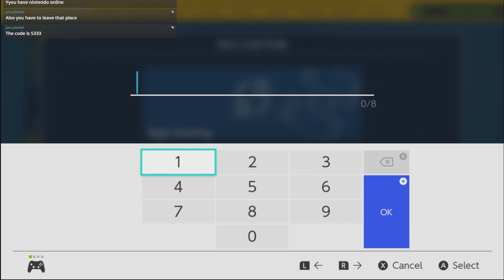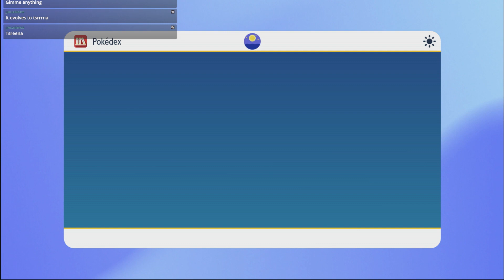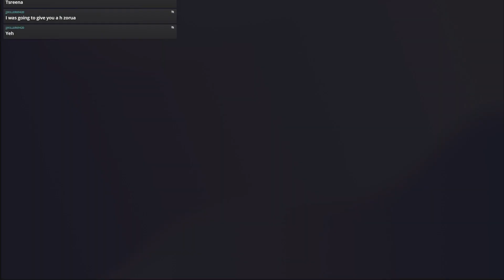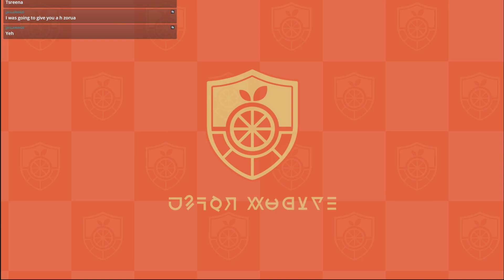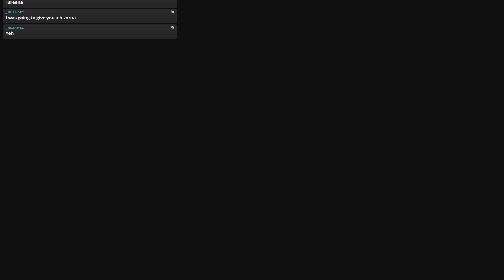Pokémon Scarlet #17 - Defeating Team Star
I start off by taking down the fairy Team Star base and its leader, Ortega. Then I proceed to finishing off the Team Star leader after several twists and turns in the story.

➤ Want to see me live? Tune in live on Tuesdays at 8:00 pm eastern